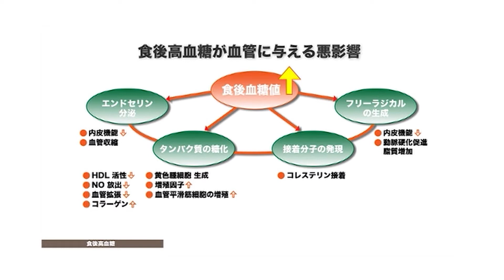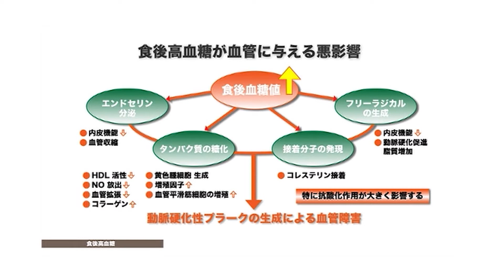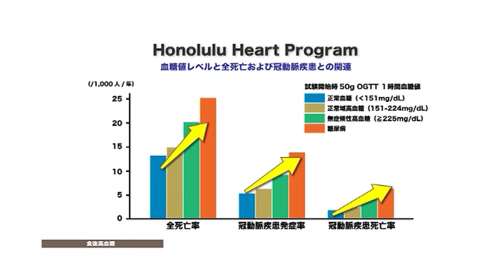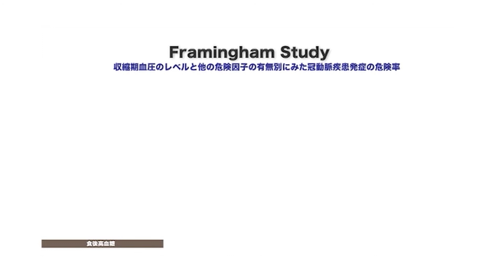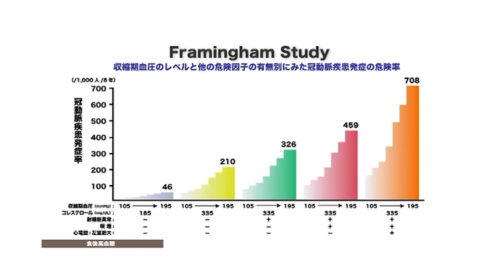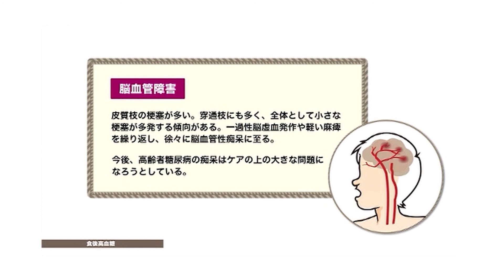パート - 05 - 糖尿病を予防するための食事療法-糖尿病による死亡を予防する- Making a diet to PREVENT DIABETIC DEATH - Healthbook- 2021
このチャンネルに登録して、このような動画をもっとご覧ください。
このビデオは、糖尿病患者に食事をした後の高血糖に関する貴重な知識と認識を提供します。 注意深く耳を傾け、このビデオ内のメッセージと知識の両方を理解してください。
詳細については、以下のリンクをご覧ください。
This video gives  valuable amount of  knowledge and awareness  about  high blood sugar after eating in diabetes patients. Listen carefully and understand both the message and the knowledge  inside this video.

PREFACE:
Education is the only path to win the good challenges of world. It is only the health education and awareness which can defeat the health problems that humans face. This is true even as the first line, second line and third line attempt of the above task. Today more than 380 million people in the world are suffering from diabetes mellitus, which can also be controlled simply by the health education itself.
This video is an excellent attempt to the above goal, the health education. This video contains all the basic & important facts related to the diabetes. Its way of presentation is very simple attractive and understandable to anyone. I dedicated a lot to accomplish this task in all three languages. I did it in between my busy government service at National Hospital Sri Lanka. Therefore I request you all to get the maximum benefit from this video series.
I believe that the knowledge and awareness which can be gained from this will contribute to save lives of diabetic patients. This will prevent amputation of a limb in a young mother, will prevent death of a father a breadwinner (by a heart attack) and will prevent kidney failure in young man.
Regard,
Dr.  M.H.Chirantha Jeewan De Silva (MBBS, Dip.HCM, ADBM)
Founder and CEO - CHIRA - JEEWA & Healthbook missions